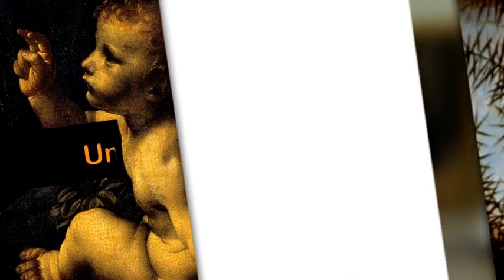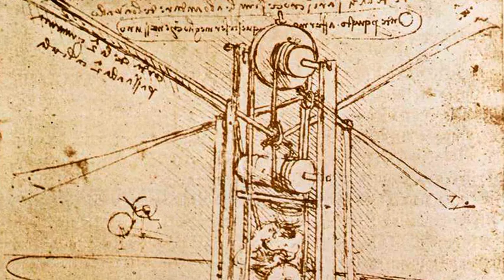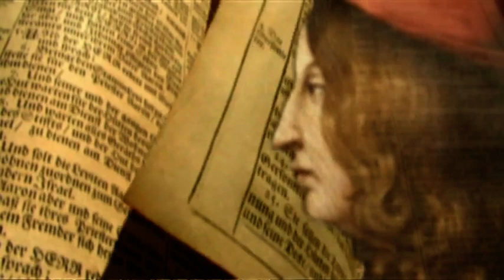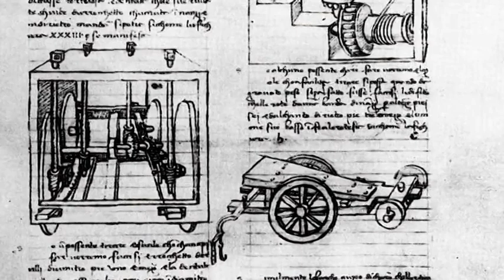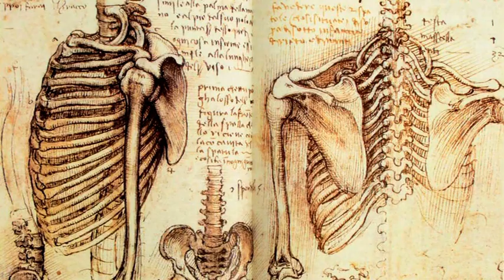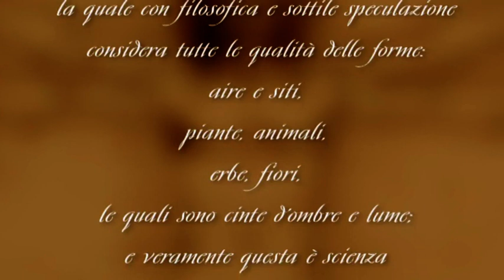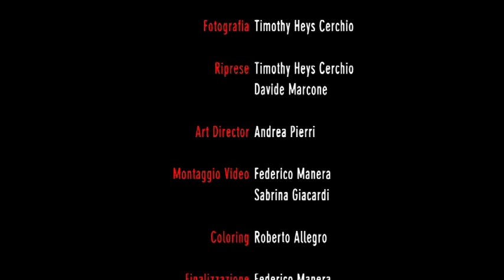Il caffè dell'arte: LEONARDO e la sensibilità nell'arte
Il caffè dell'arte: Antonio Natali racconta LEONARDO e la sensibilità nell'arte